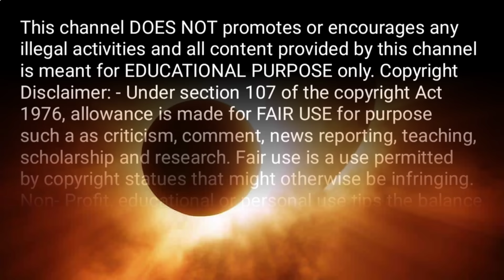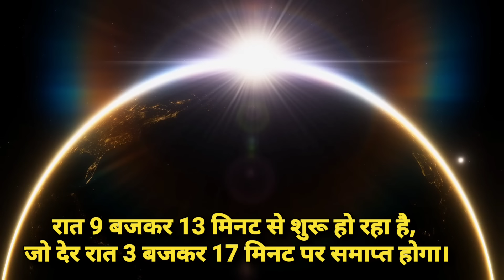2 october 2024 surya grahan | surya grahan kab lagega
2 october 2024 surya grahan | 2 october surya grahan | surya grahan 2024 | surya grahan kab lagega

Divya pregnancy help is a channel created to share personal experience with it's audience s,none of the recommendation of this channel are sponsored by any products or company.The information provided on this channel is for general purpose only.We also are not medical professionals so please consult your doctor before taking any medication or trying any remedy suggested in our video.i am not expert on this field and everything shown and expressed in this channel is based on my personal experience.All the content and images on this channel belongs to me and are protected under copyright low.kindly do no copy or reproduce content without my prior explicit permission.

Your queries 👇👇

2 october surya grahan
surya grahan 2024
 Solar eclipse
2 october surya grahan 2024
2 October 2024 surya grahan
2 october 2024 surya grahan surya grahan 2024 2 october surya grahan 2024 surya grahan october 2024 2 october surya grahan surya grahan 2 october 2024
 2 october 2024 surya grahan timing surya grahan
 2 october 2024 surya grahan sutak timing surya grahan 2024 date 2024 mein surya grahan kab hai 2 october 2024 surya grahan time grahan 2024 2 october 2024 solar eclipse surya grahan 2024 in india date and time
2 oct 2024 surya grahan
 surya grahan 2 oct 2024